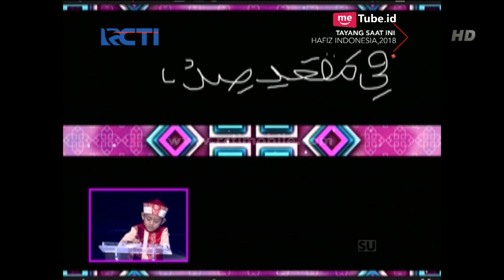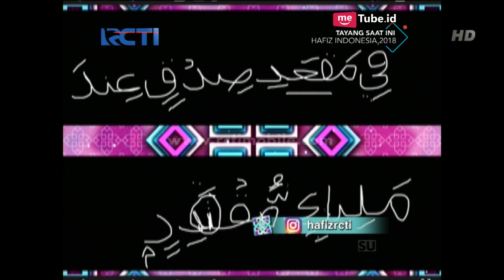HAFIZ INDONESIA 2018 - Tantangan Imla Untuk Furqan [7 Juni 2018]